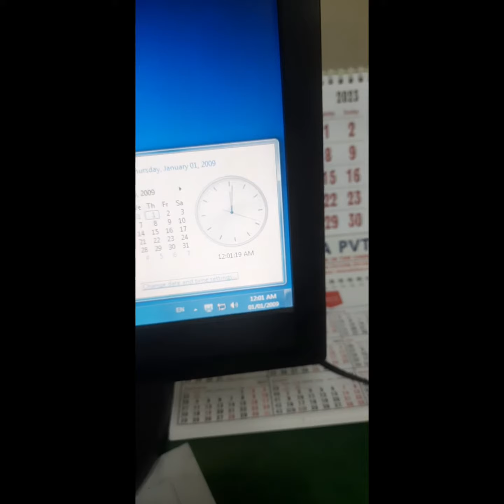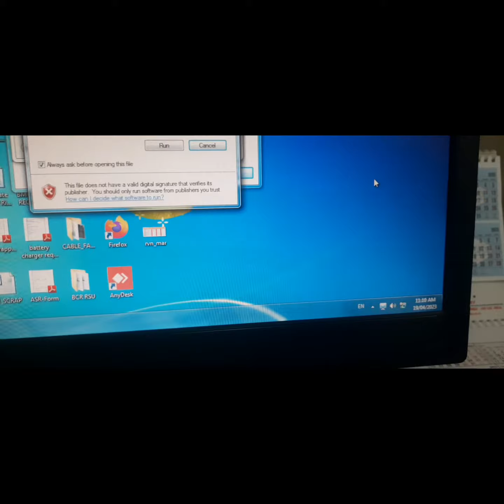CMOS battery change computer | Time and date issues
time and date issues in computer
CMOS battery should be changed.